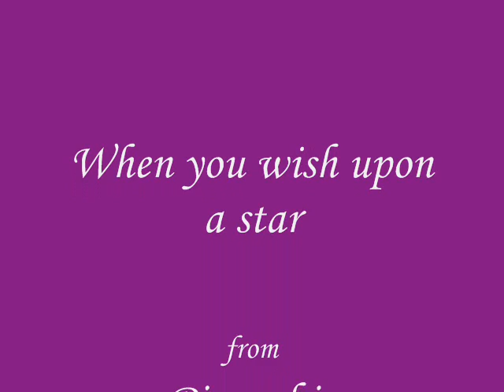When You Wish Upon a Star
A one point in his life, when he was singing a lot, my hubby could sing in three octaves.  He hasn't sung this high in awhile. He says he was a bit rusty.